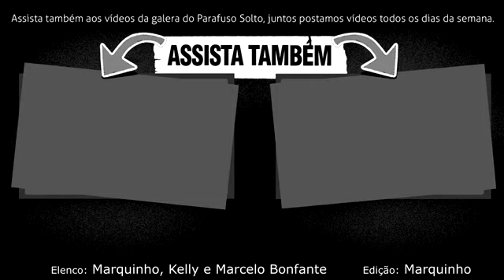Casamento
Parafuso Solto